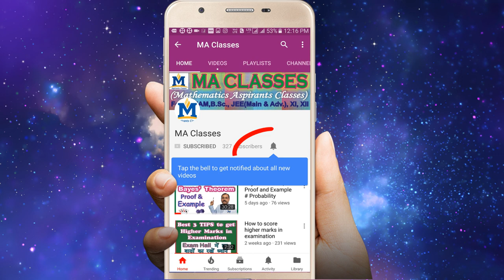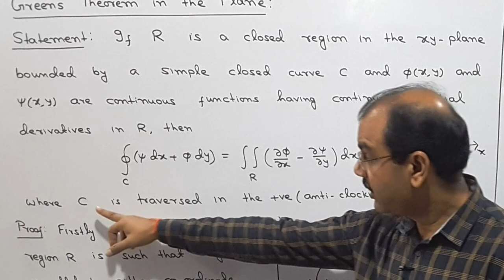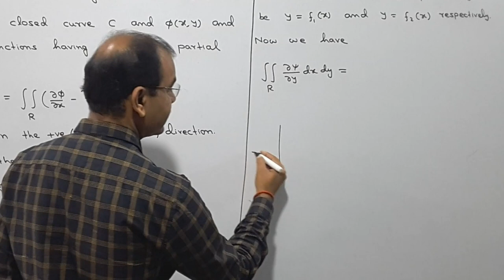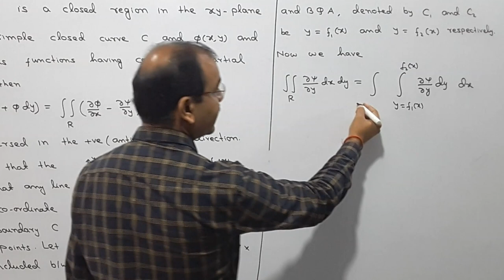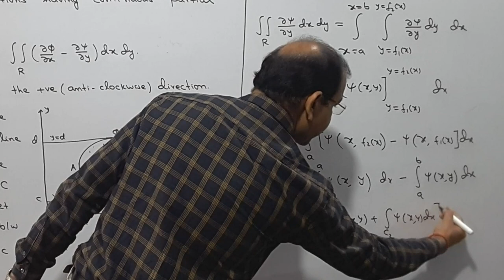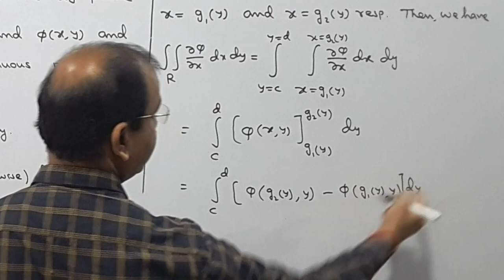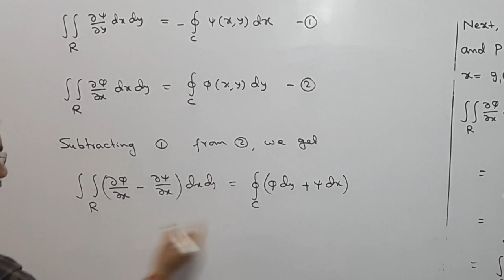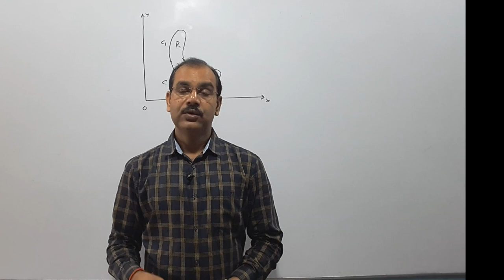Green's theorem in the plane (vector Calculus) | Relation b/w Surface and Line Integrals | Lec-09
Hello Students, in this video I have proved of Green's Theorem in the Plane ( Relation between plane surface and line integrals)

My videos on Probability Theory

The Expected Value (Mean) and Variance of a Random Variable # Lecture - 16